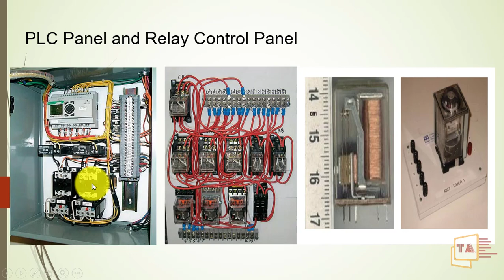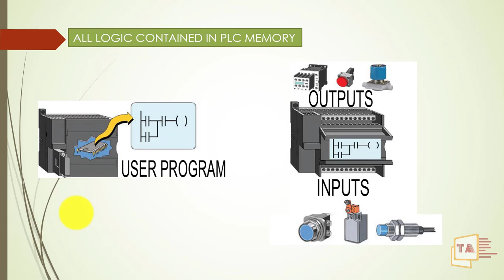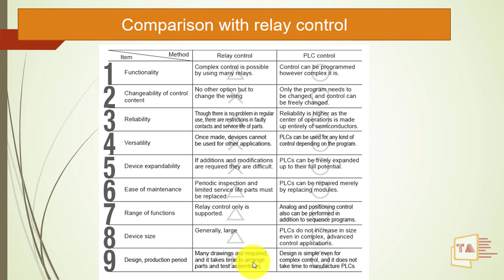Why We Use PLC Over Relay Control? | Tamil